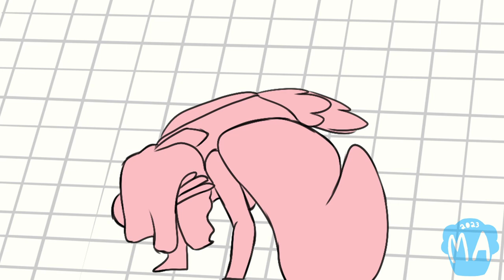Red Flags : Animatic Gift : Muffant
Happy belated Valentines day!~ or I guess singles day. I worked on this for a long time but not like constantly. It was a gift for my partner :D

Programs: Krita 5.0 and DaVinci Resolve 17. something
Time: 10/01/2023 - 9/02/2023 = 31 Days [Not to fussed uwu]
Media: Muffant(green), Redss(red), Ashe(purple), Beeie(lavender), Rat(pink), Aries(purpler?), Puff(darker red)